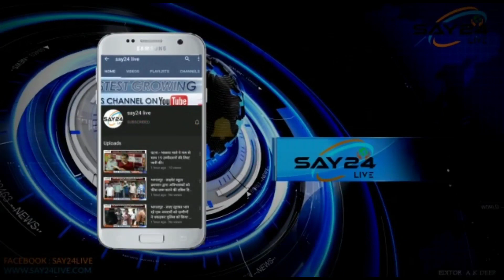पूर्णिया - माता स्थान मंदिर में भीषण चोरी,पुलिस छानबीन में जुटी।